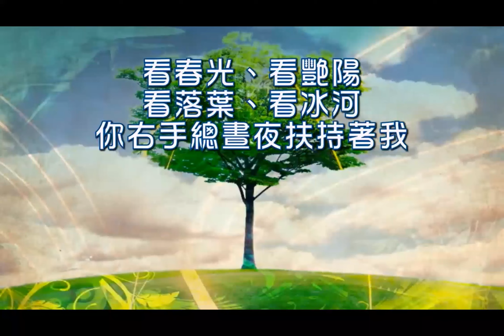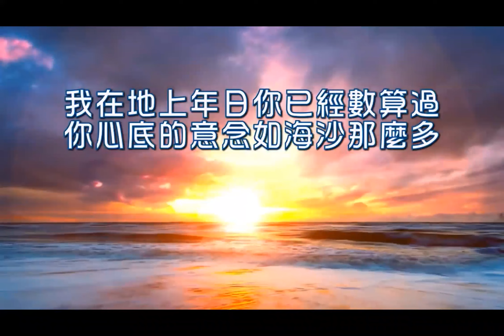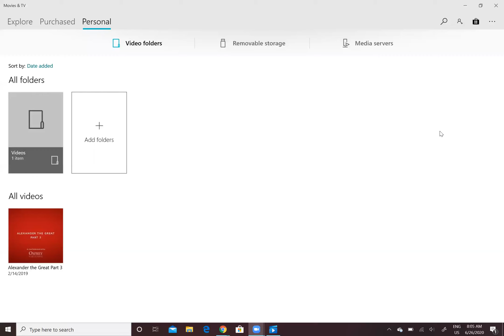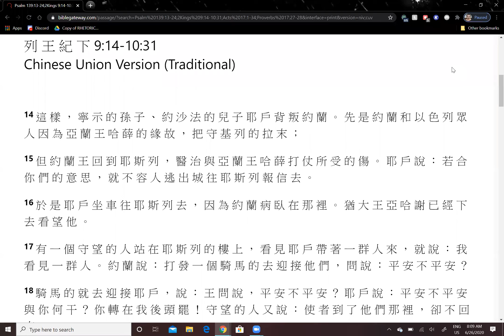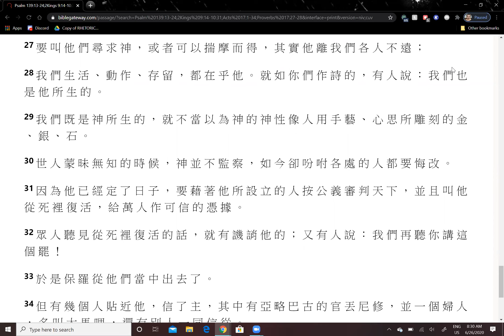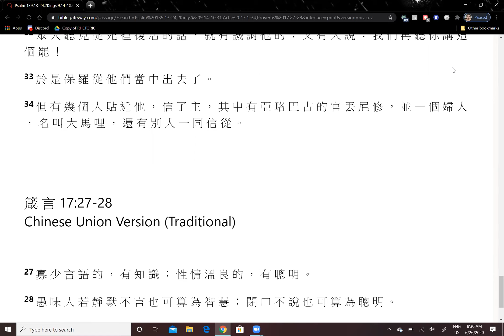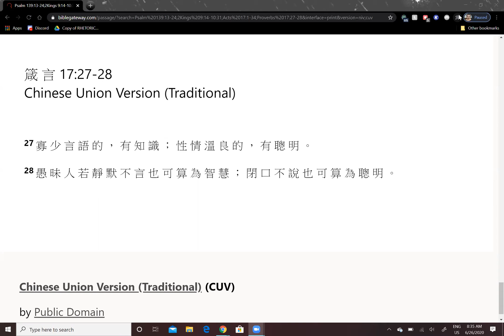2020-6-26 三宣家 - 親近神：每日讀經、祈禱